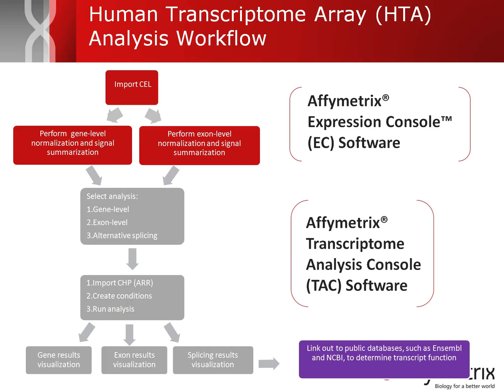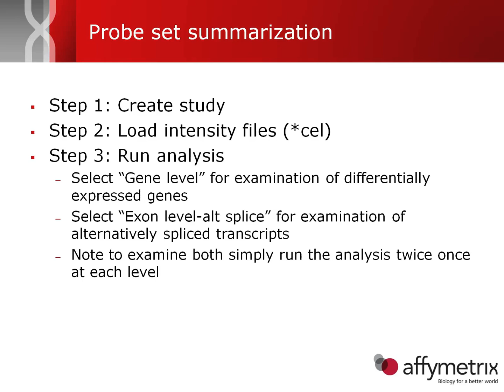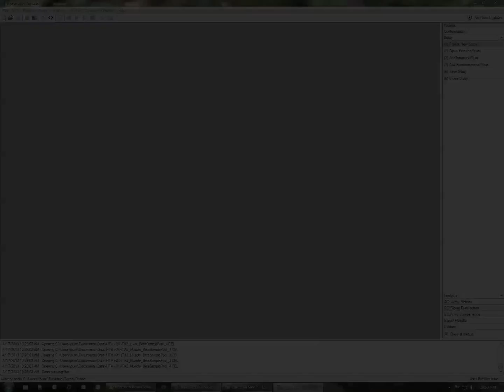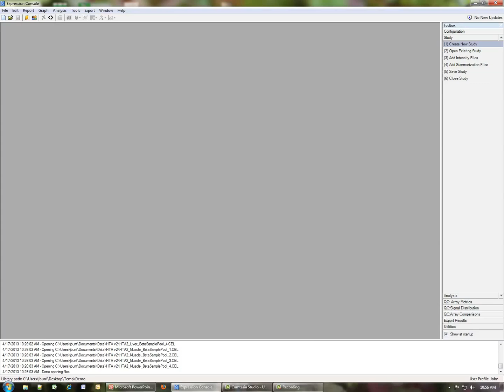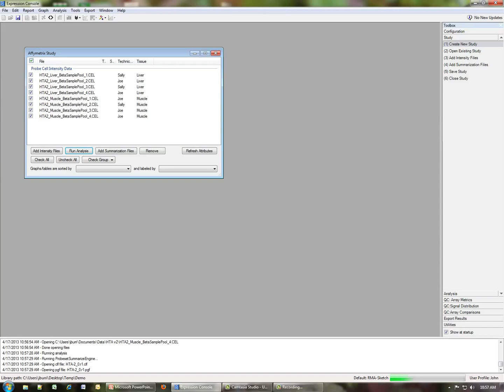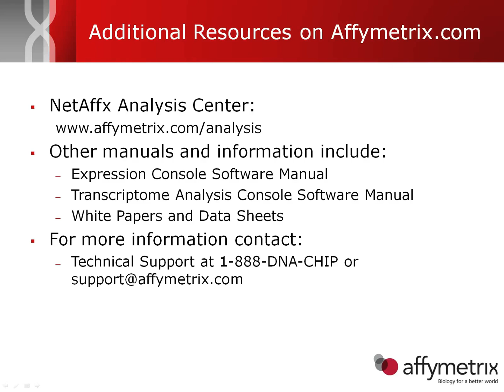Human Transcriptome Array (HTA) Analysis: How to run an analysis in the Expression Console Software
Hosted by John Burrill, PhD the Sr. Director Application Science at Affymetrix.